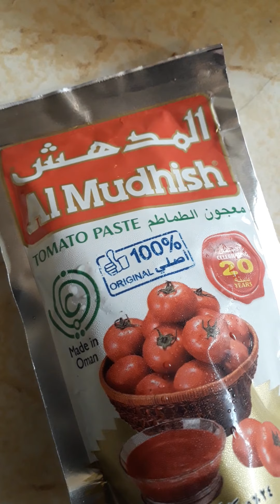Hot & Spicy Sausages Macaroni